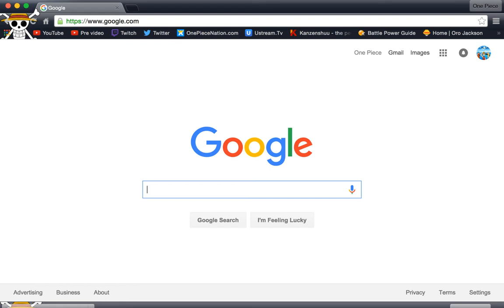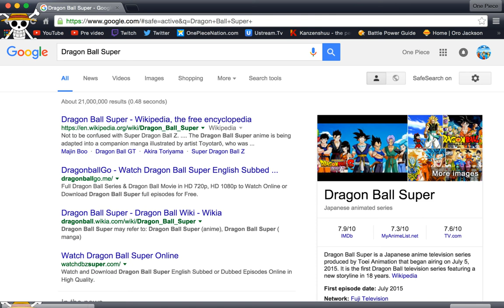How To Watch Dragon Ball Super!! Parody